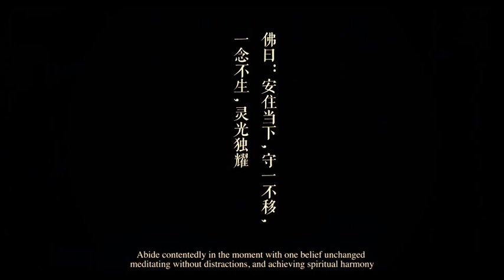Buddhism and Badminton presented by Redbull China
This is a documentary done by Redbull China about how badminton transcends boundaries, even religious ones. It's the story of some monks — usually thought to be a secluded group — reveling in playing badminton. Once again, it's a tale of "badminton for all' — all people, in all places, at all times. Welcome to BadmintonWorld.TV, the official Badminton World Federation channel bringing you live, catch-up and delayed streaming of the major events on our calendar such as the MetLife BWF World Superseries and the BWF World Championships. You will also find official highlights, badminton news and features.